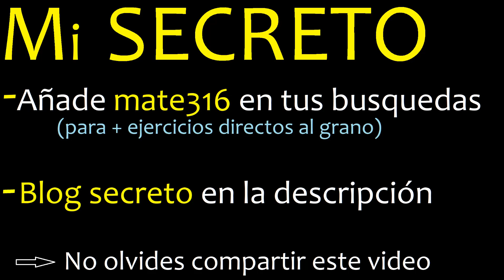2.5 es racional ? Irracional ? Natural ? Real ? Entero ?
es numero racional si o no porque ejemplos
es numero irracional
es numero natural
es numero entero